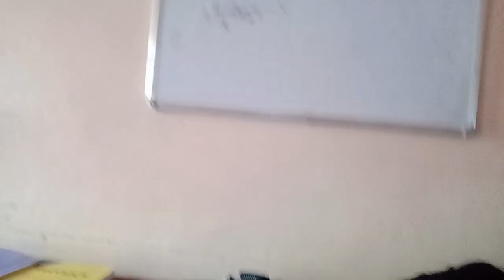My First Vlogs | Deep Joshi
Follow Karo Niche Jo Link Diye Hue Hai Baat karte Hai Kuch...🧡